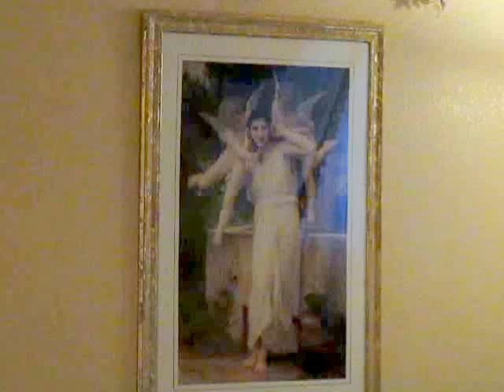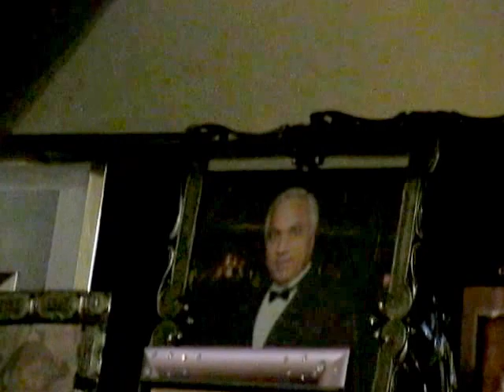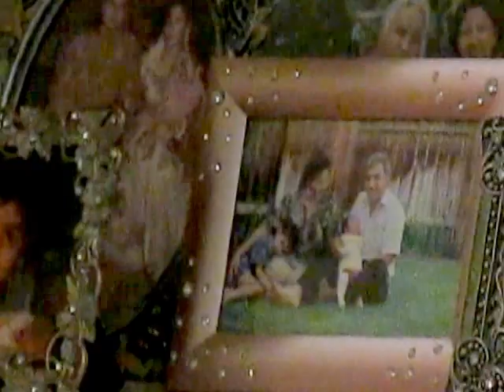Aslam House On Eid July 18th 2015-1